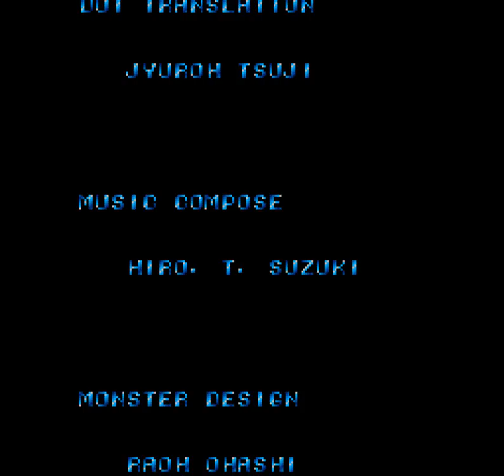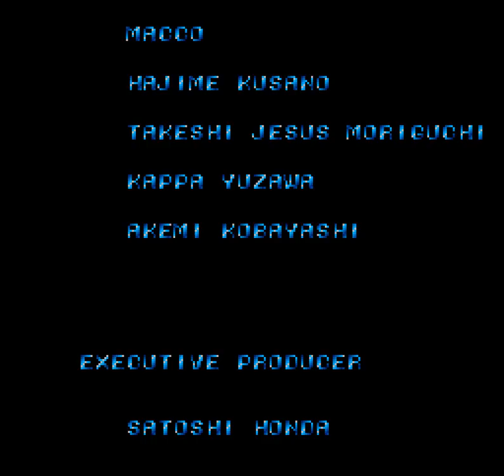PC Engine Longplay [028] Legendary Axe II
Played By: T-0815

Info: Emulation problems in Stage 5.

Stage 01: 00:29
Stage 02: 02:57
Stage 03: 07:18
Stage 04: 12:17
Stage 05: 18:00
Stage 06: 23:42
Stage 07: 28:24 -